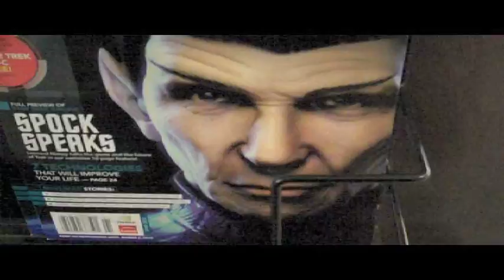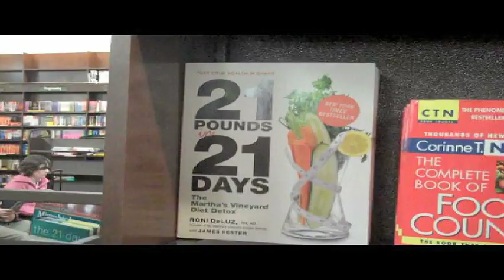Vlog 2 - Skinny Bitch!